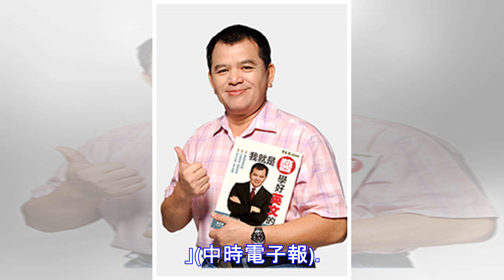NBA》最後3秒超戲劇化 鵜鶘續保西區不敗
鵜鶘前鋒所羅門希爾(右)被推倒地，雙方險些爆發衝突。(美聯社) 誰能想像短短3秒時間，竟可發生這麼多的狀況！大半場落後的鵜鶘，先靠哈勒戴最後3秒投進超前中距離，接著又因對手技術犯規加罰1球，最後「一眉哥」安東尼戴維斯完成致命抄截，幫助鵜鶘充滿戲劇性以117比115險勝籃網。 先前熱身賽全敗的鵜鶘，繼續爆冷搶下開季4連勝，也是西區目前唯一不敗勁旅，不過27日的這1勝，應該要說多虧籃網自己太不爭氣，因...